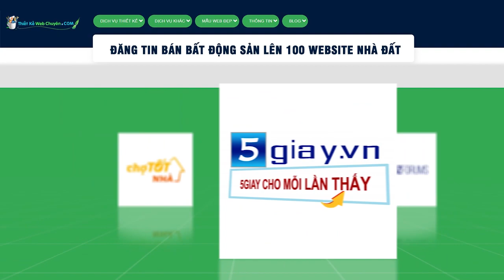VinFast Lux - Đánh Giá Từ Dân Chơi Xe Ngoại: Trải Nghiệm BMW, Giá Camry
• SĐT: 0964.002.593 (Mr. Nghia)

Trong một chia sẻ trên facebook cá nhân, chuyên gia ô tô Trịnh Lê Hùng của trang Autodaily vừa hé lộ câu chuyện thú vị. Trong chuyến đi Namibia mới đây, anh đã có dịp trò chuyện với hai người bạn nước ngoài từng sang Việt Nam năm 2019 và đã “nhanh tay” lái thử cả…. 2 mẫu xe Lux của hãng xe Việt VinFast vì tò mò.

Phản hồi với anh Hùng về cảm nhận của mình, anh bạn Indonesia - một tay đua thứ thiệt và là chủ sở hữu Ferrari cũng như từng trải nghiệm không thiếu mẫu BMW series-3 hay series-5 nào khăng định VinFast Lux “mang hơi thở BMW”.

“Khi cầm lái Lux A2.0, bạn ấy cảm nhận được mang hơi thở của BMW. Thích thiết kế, thích cảm giác lái, điều khiển dòng xe Lux... Chốt lại, khá bất ngờ và đánh giá có nhiều chữ tốt về sản phẩm”, Giám đốc kênh Autodaily kể lại.